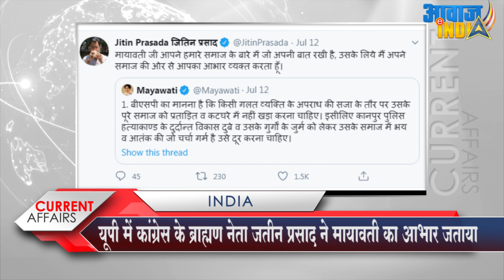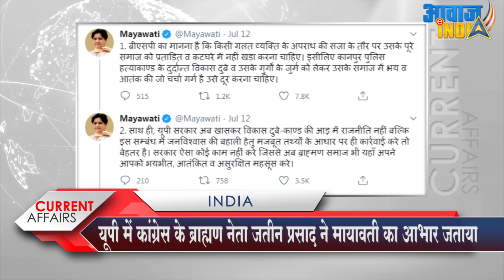कांग्रेस ने क्यों जताया मायावती के प्रति आभार, क्या है राजनीती के नए संकेत Brahmins : Maya :Congress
Congress Leader Jitin prasad expresses gratitude to mayawati for tweeting on Brahmins